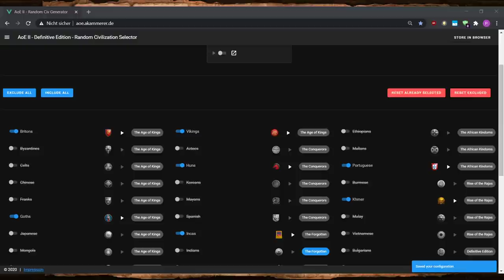Lektion 28: 1350 Elo Arena | Von Fletching zu Bodkin (Aoe2 Tutorial)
In Lektion 28 geht es auf Arena mit TorumLP etwas aktiver zu. Mit einem Scoutrush versuche ich die Kontrolle über die Karte zu erlangen und die Reliquien für mich zu sichern. Dabei muss ich mich gegen eine druckvolle Offensive meines Gegners wehren!

In dieser Reihe möchte ich zeigen, auf welche Aspekte des Spiels man auf niedrigerem Niveau sein Augenmerk legen sollte. Was sind für Spieler bei 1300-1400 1v1 Elo die wichtigsten Punkte um besser zu werden? Ich versetze mich in die jeweilige Elo hinein und versuche eine Art zu spielen zu präsentieren, die auf dem Level halbwegs realistisch umzusetzen ist.